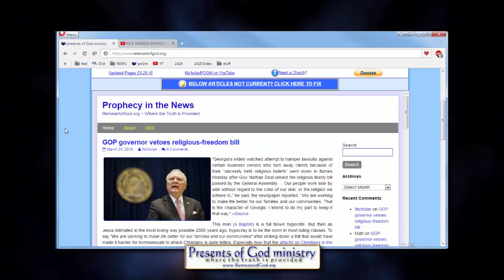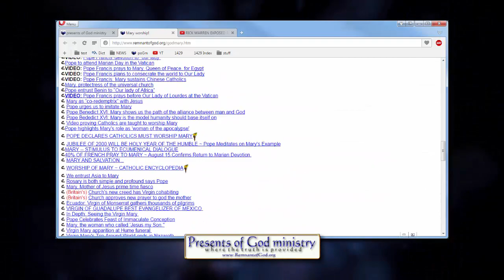Pope Francis prays to Statue on Camera!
So many Roman Catholics are taught to believe their priests, nuns and Popes never teach them to bow before statues, pray to Mary or worse yet actually pray to statues of Mary and other Catholic saints. If that's true, then why is the present pope, like all the popes before him, openly praying before statues?